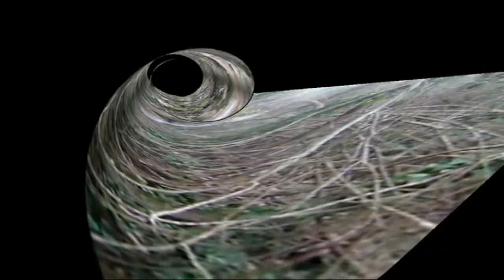Sentieri Piceni Attilio Angelini - Me Gusta Reportage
Guide Picene Accademia Nazionale MTB Picena
17 Febbraio 2014